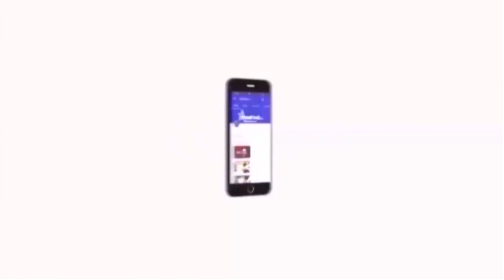விடுதலைச் சிறுத்தைகளை குறிவைத்து காய் நகர்த்துபவர்களுக்கு இது வயிற்றெரிச்சலை தரும் | Thirumavalavan